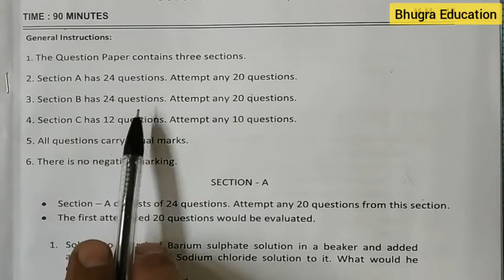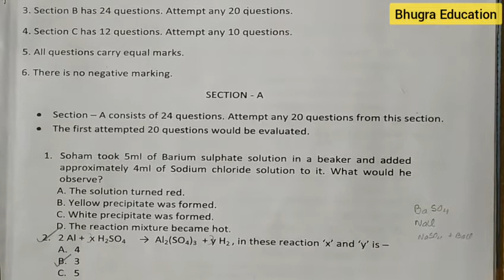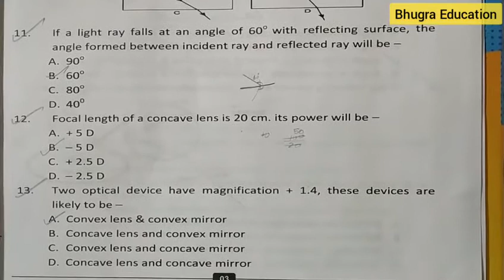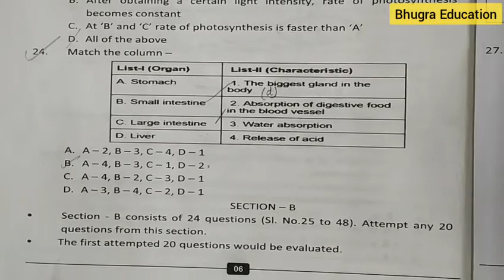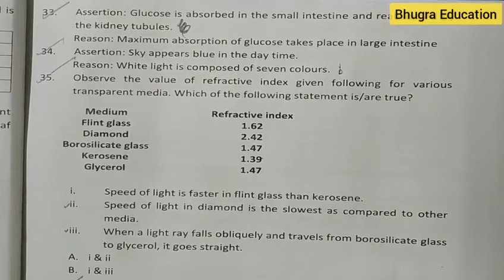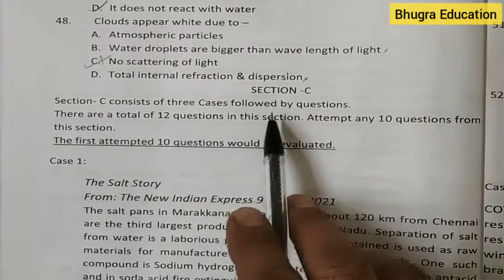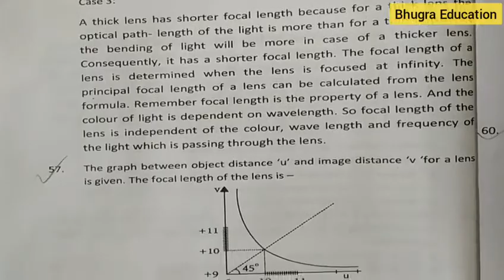10th - Science Pre Board Term - 1 Question Paper | MCQ, Assertion, Case study | 2021 - 22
Pre board question paper of class 10 science is given here. This is latest question paper latest question paper pattern as per cbse prescription.

Topics covered
10th science pre board question paper 2021
Term 1 pre board question paper class 10 science
Pre board question paper class 10 science
Mcq, assertion ans reason, case study based questions class 10 science term 1

link of pdf 10 science pre board question paper

more videos of class 10